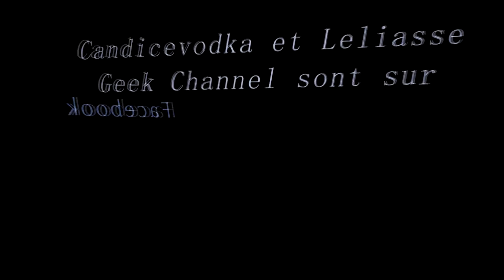Monde des Songes (Dreamworld), Candy Crush Saga level 20